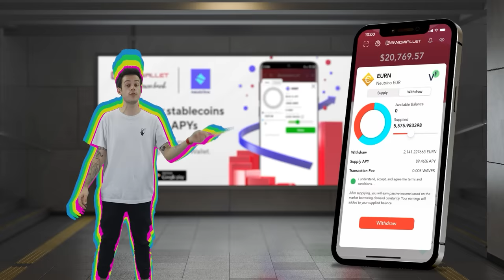EN ACILI EV TURU!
Acılı Ev Turu'nun yeni bölümünde;  @BaBaLaTV , @dogankabak  ve @muratabigf  'nin evine gidiyor, kendi ürettiğimiz yeni acıları denettiriyorum.
EnnoWallet Kullanım Rehberi, Erken Yatırımcı Airdrop Fırsatı, Waves Ekosistemi